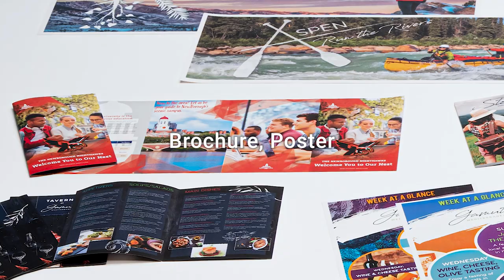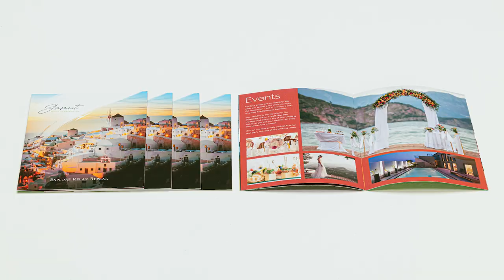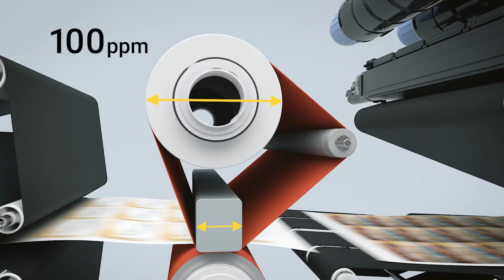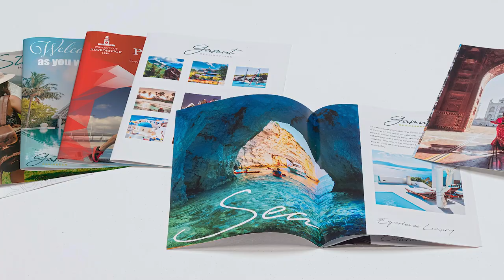Introducing the Canon imagePRESS V1000 Colour Digital Press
We are constantly adopting fresh perspectives. So we’ve taken a fresh look at the imagePRESS family of production digital printers, to see what commercial and in-house print service providers need in today’s ever evolving production environments.

The new Canon imagePRESS V1000 gives you all the performance you expect from an imagePRESS, plus new features to deliver consistent productivity, quality, maximum reliability and uptime, along with a wider range of applications. More applications mean more value for your business. From business cards to banners, design proofs to direct mail, packaging to posters and point of sale. However challenging the brief, you can be confident that the Canon imagePRESS V1000 is up to the job.